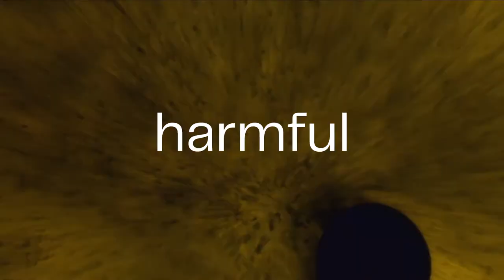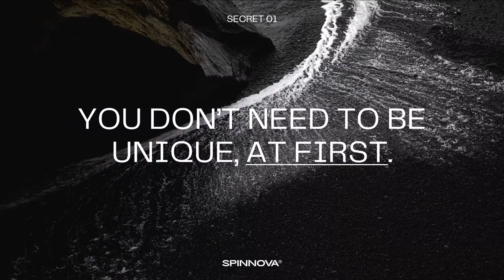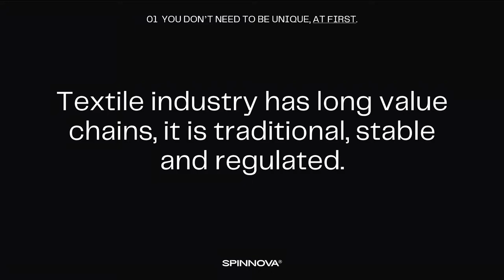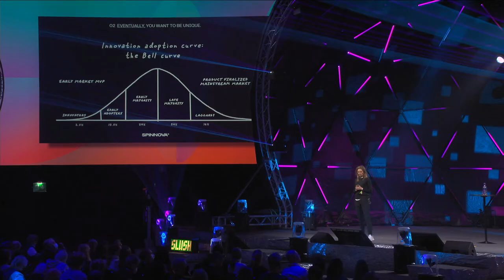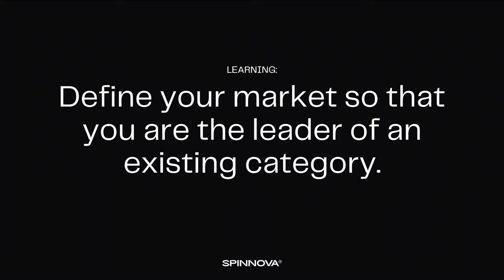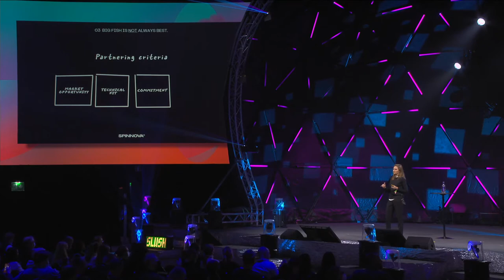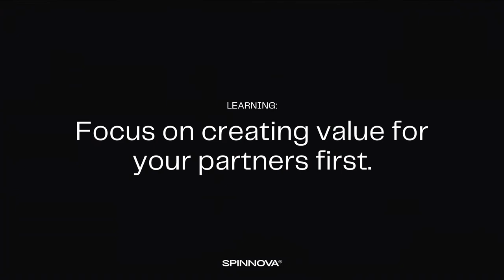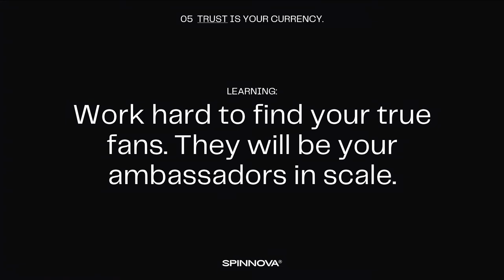Lotta Kopra (SPINNOVA): Here to Disrupt - SPINNOVA and Sustainable Partnerships | Slush 2021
Finnish sustainable material startup Spinnova has scored some impressive partnership deals with the likes of Adidas, North Face and Marimekko. On stage, its Chief Commercial Officer Lotta Kopra will be sharing her insights on how to boost a company’s profile and growth through strategic partnerships.